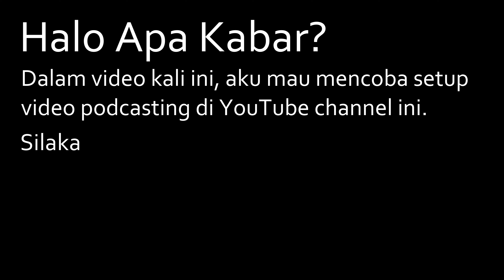Boya BY-PM700 Outdoor Test - [Video Podcast]: BRAIN, BEAUTY, BUCIN (3B)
List Peralatan:
1. BOYA BY-PM700 Condenser Microphone
2. Kamera SONY A6500
3. Lensa SONY E 50mm F/1.8 OSS
4. Weifeng Tripod Stainless 3110

mic boya clip on,
mic boya murah,
mic boya wm4,
mic boya asmr,
mic boya mm1 asmr,
mic boya a100,
mic boya di android,
mic boya by-mm1,
mic boya bm2021,
mic boya by-m1dm,
mic boya by-m1 guitar,
mic boya by-m1 asmr,
mic boya by-pvm1000,
boya collar mic,
open camera boya mic,
boya mic noise cancellation,
connect boya mic to pc,
boya mic original check,
boya mic cell,
boya mic canon 200d,
boya type c mic,
mic boya dm200,
cara menggunakan mic boya di hp,
cara memasang mic boya di hp,
boya dual mic,
boya mic manoj dey,
boya mic for dslr,
boya wireless mic for dslr,
technical dost boya mic,
boya mic vs earphone,
mic external boya,
mic external hp boya,
mic eksternal boya,
boya mic for smartphone,
boya mic for youtube,
boya mic for singing,
boya m1 mic for mobile,
boya mic for iphone,
boya mic for pc,
boya m1 mic for vlogging,
technical guruji boya mic,
boya vs generic mic,
boya mic gopro,
cara guna mic boya,
boya mic guitar,
is boya mic good,
mic boya hp,
boya by m1 mic review hindi,
cara pasang mic boya ke hp,
boya handheld mic,
how to boya mic,
mic boya untuk hp,
hasil suara mic boya,
mic boya iphone,
jsd pro boya mic,
cara pasang mic boya ke kamera,
boyka mic,
boya mic kaise banaye,
boya company ka mic,
boya m1 mic kaise banaye,
mic boya kelvinas,
cara menyambungkan mic boya ke hp,
mic boya laique,
boya lapel mic,
boya mic laptop,
boya mic battery life,
boya m1 mic battery life,
boya lightning mic,
mic boya motovlog,
mic boya mm1 di hp,
mic boya mm1 vs rode,
boya m1 mic not working,
boya mic not working,
boya mic vs normal mic,
boya mic noise problem,
boya mic in nepal,
boya mm1 mic not working,
nikon d5300 boya mic,
mic boya original,
boya clip on mic,
boya mic on iphone,
unboxing of boya mic,
boya mic outdoor,
boya mic on mobile,
boya mic on pc,
boya mic price,
boya mic with phone,
boya mic problem,
boya m1 mic setup pc,
boya mic quality,
boya mic sound quality,
boya m1 mic quality,
mic boya review,
boya vs rode mic,
boya shotgun mic review,
boya m1 mic review,
boya mic recording app,
boya mic repair,
boya mic song recording,
review mic boya by mm1,
mic boya shotgun,
boya m1 mic setup,
boya mic setup,
boya m1 mic setup laptop,
boya mic sound test,
mic boya tidak berfungsi,
boya by m1 mic audio test,
boya mic tamil,
boya mm1 mic test,
boya by mm1 mic audio test,
boya m1 mic telugu,
boya mic unboxing,
boya mic use,
boya mi mic unboxing,
setting up boya mic,
unboxing mic boya mm1,
boya usb mic,
boya wireless mic unboxing,
mic boya vs rode,
mic boya vs mamen,
boya vlogging mic,
boya shotgun mic vs rode,
boya mic voice test,
mic boya wm4 mark ii,
mic boya wm8,
mic boya wm5,
mic boya wm6,
boya mic iphone x,
boya xlr mic,
boya mic technical yogi,
mic boya vm 01,
test mic boya m1,
unboxing mic boya m1,
boya m1 dual mic,
boya mic 2020,
boya m2 mic,
mic boya bm 2021,
boya mic under 500,
gopro hero 7 boya mic,
boya mic iphone 7